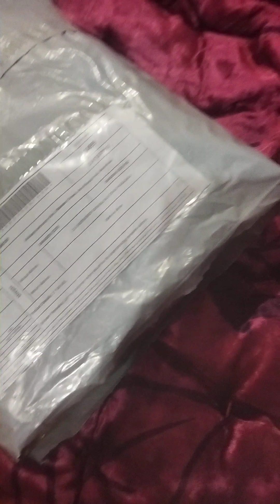Danoori Sy suit mngwaya